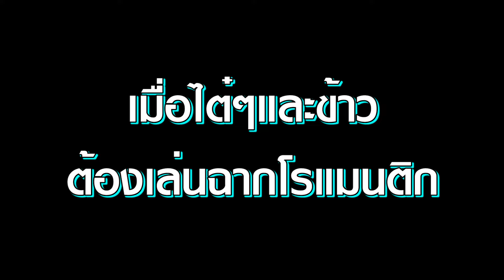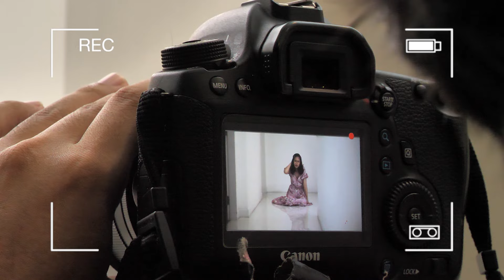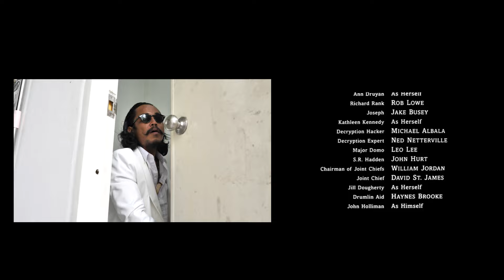กว่าจะมาเป็น ลิขิตรักนายยาตั้ง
เบื้องหลัง ซีรีส์ของพวกเราชัยโสโรครับผม